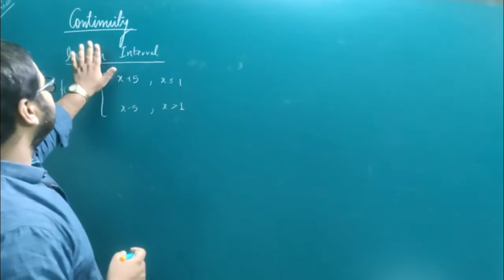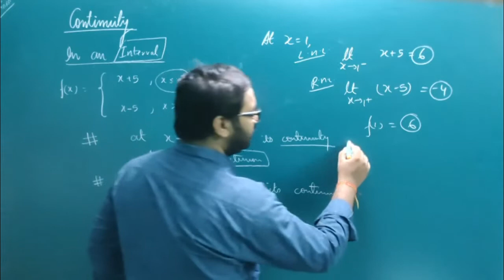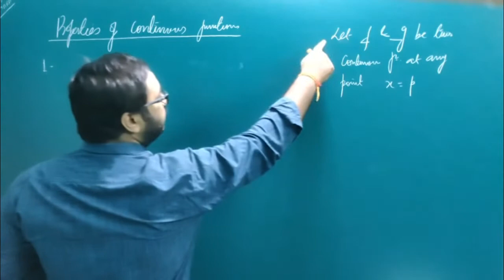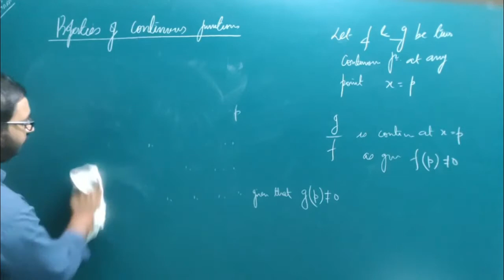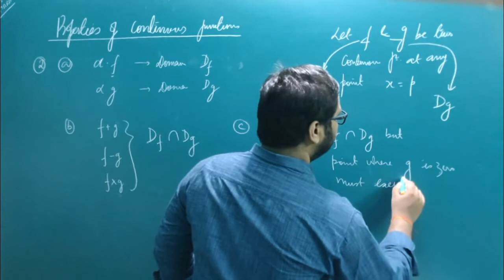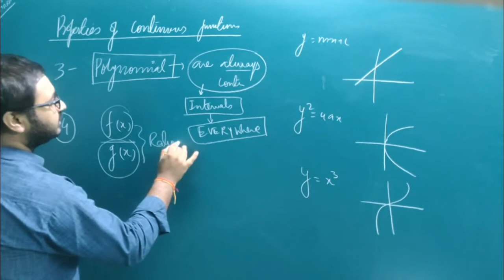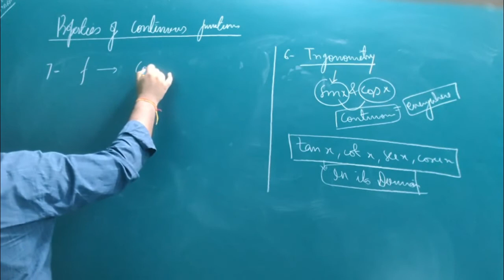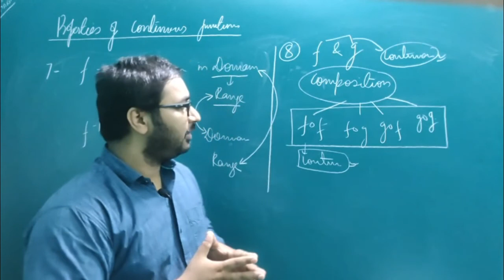Continuity in an Interval | Properties of Continuity | Class 12 Chapter-5 | Aakash Sir | LearnDude